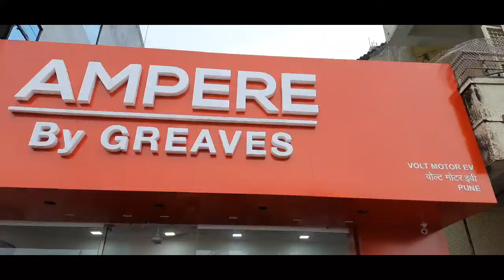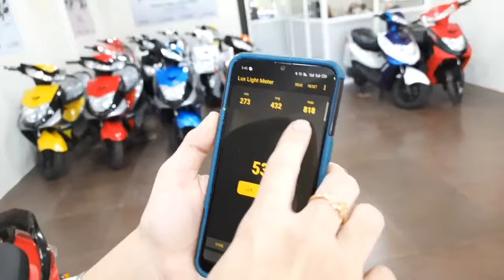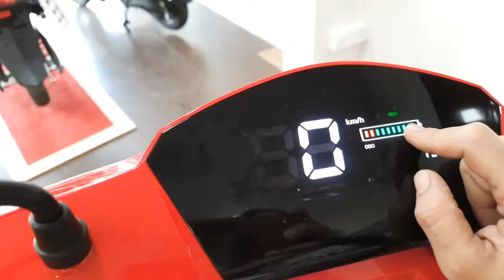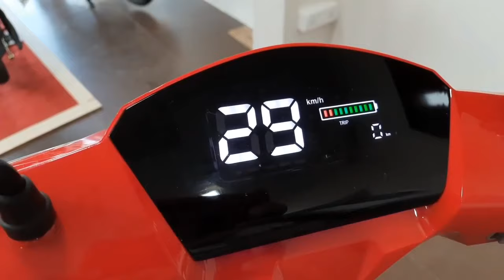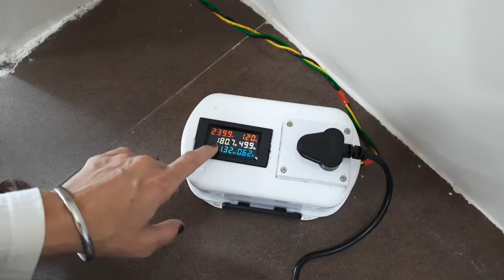Ampere Elite with Lithium ion battery | No License No Registration